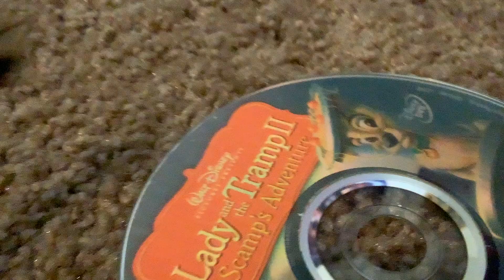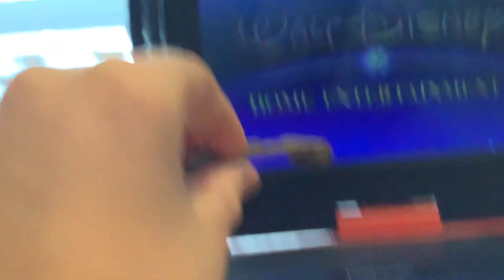Pinchy Watches The Disney DVD Logo